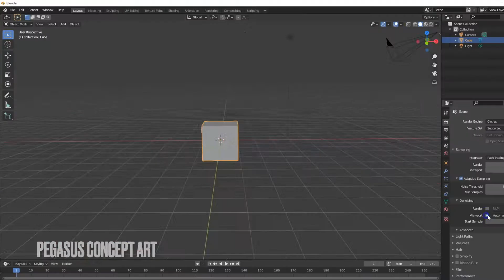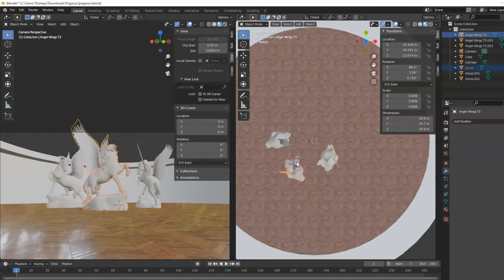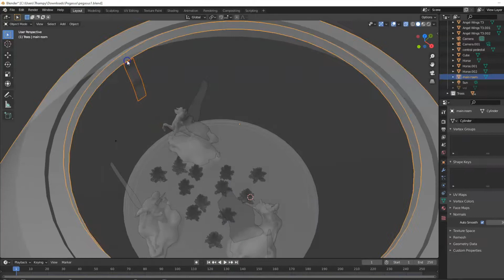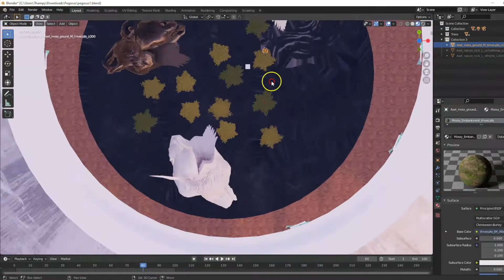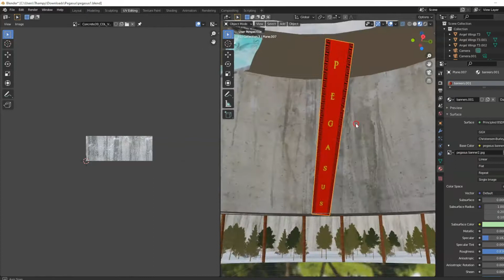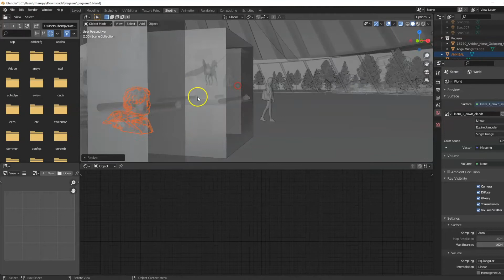Pegasus_Blender Concept Art_Timelapse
A timelapse detailing the workflow of the 'Pegasus Museum' concept piece.